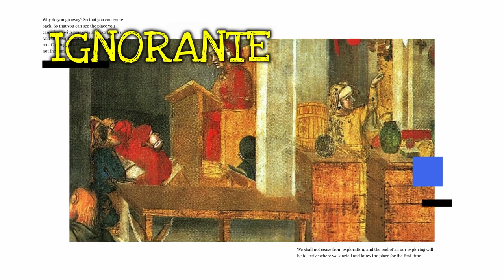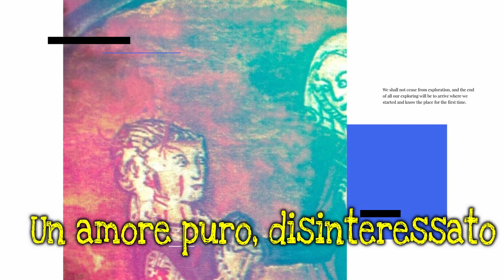Amore cortese e cortesia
Credits: a) stacchetto iniziale da una cover di The Mystic's Dream di L. Mc Kennith b) in sottofondo cover acustica di My heart will go on (Eddie van der Meer